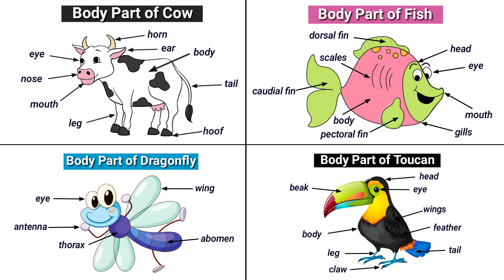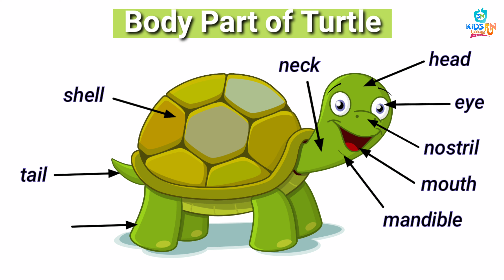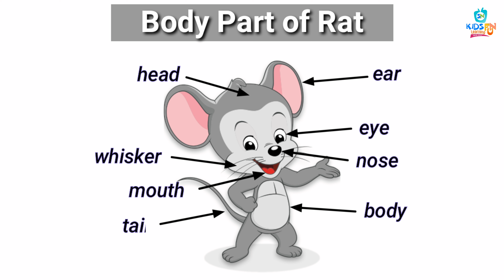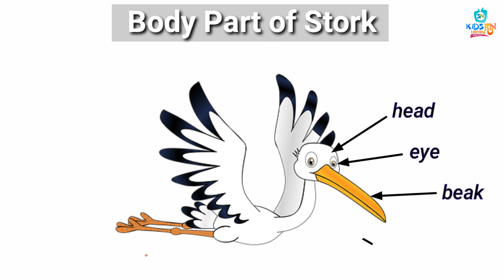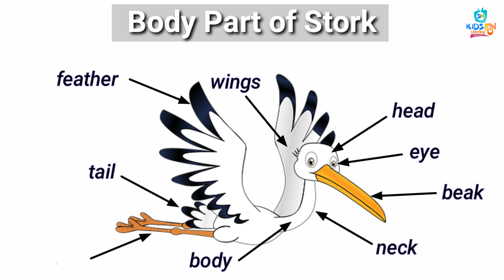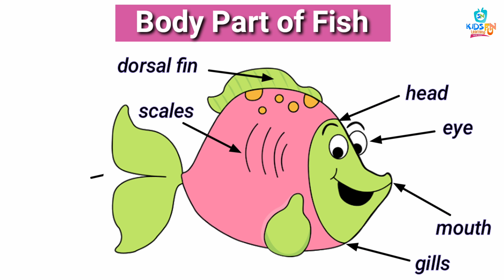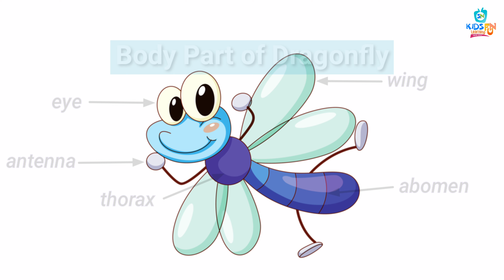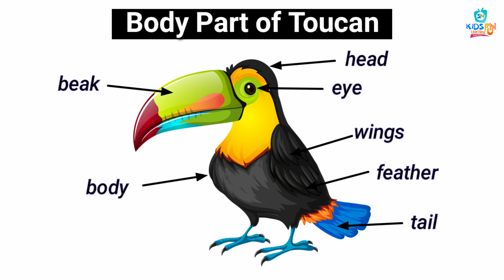Learn the Body Part of Animals | Animals Body Parts for Kids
A body plan encompasses symmetry, segmentation, and limb disposition. Almost all animals have bodies made of differentiated tissues, which in turn form organs and organ systems. Animal bodies have evolved to interact with their environments in ways that enhance survival and reproduction.

All organisms have external parts. Different animals use their body parts in different ways to see, hear, grasp objects, protect themselves, move from place to place, and seek, find, and take in food, water and air.

Here is our new video out for Learn the Body Part of Animals | Animals Body Parts for Kids

⏲️Time Stamps⏲️

00:00 - Intro - Learn the Body Part of Animals | Animals Body Parts for Kids
00:10 - Body Part of Animals Homepage
00:16 - Body Parts of Cow
00:49 - Body Parts of Turtle
01:22 - Body Parts of Camel
01:57 - Body Parts of Sheep
02:26 - Body Parts of Rat
02:59 - Body Parts of Bear
03:35 - Body Parts of Srotk
04:07 - Body Parts of Llama
04:37 - Body Parts of Zebra
05:10 - Body Parts of Ostrich
05:32 - Body Parts of Fish
06:05 - Body Parts of Eagle
06:31 - Body Parts of Crocodile
07:07 - Body Parts of Dragonfly
07:26 - Body Parts of Whale
07:50 - Body Parts of Toucan
08:21 - Body Parts of Chicken
08:52 - Thank you, Goodbye and Please SUBSCRIBE

Production Credits

Edited by: Nusra Shifan
Directed by: Shifan Hameed
Video Title: Learn the Body Part of Animals | Animals Body Parts for Kids

About Kids Fun Learning

In our channel Kids Fun Learning , Here you could find different learning videos, Kids educational worksheets and Variety vocabularies .